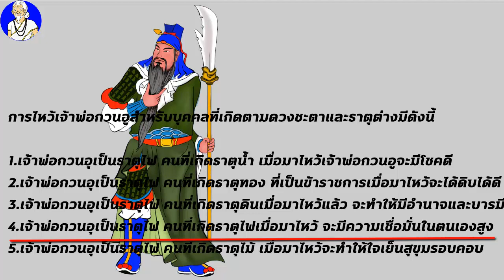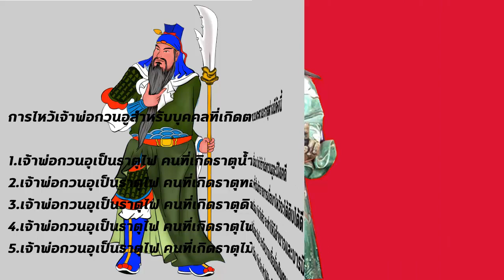เทพเจ้า กวนอู เทพเจ้าแห่งความซื่อสัตย์ จงรักภักดี และความกล้าหาญ และวิธีบูชาเทพเจ้ากวนอู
Line: MordooDigital